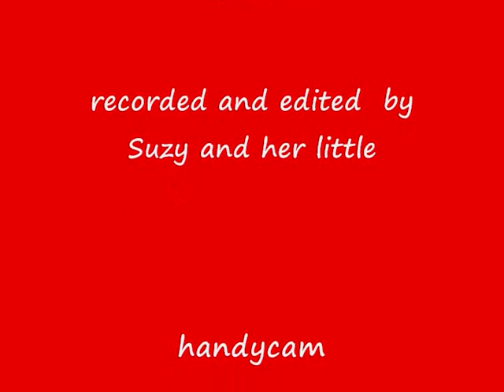Through the Fire.wmv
Mt. Zion Baptist Church presents
Susan Hutchison and the MZBC Choir
as they sing
I put together another awesome video clip of Susan  Hutchison when she sang Through the Fire.  But I worked for hours trying my best to trim the clip when she finished her song.  I just couldnt  get the little bit of extra video off  at the end of the song but it was the singing Ministers which is precious, so Im sending it out as it is.  Hope you enjoy and get a Blessing as I did.